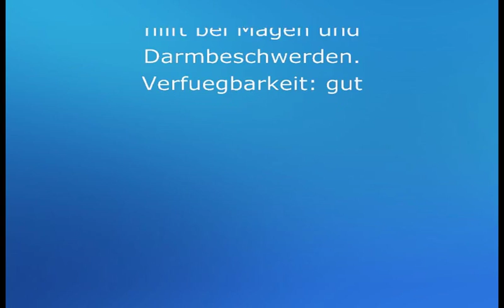Dolomit mit Pyrit